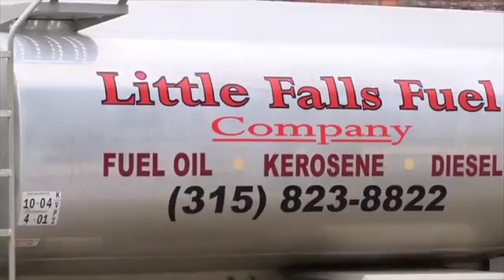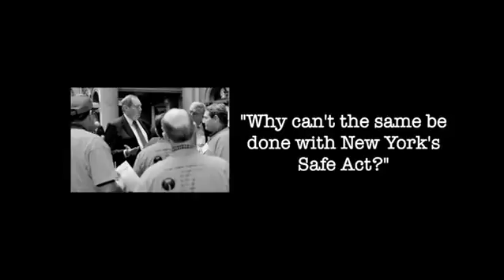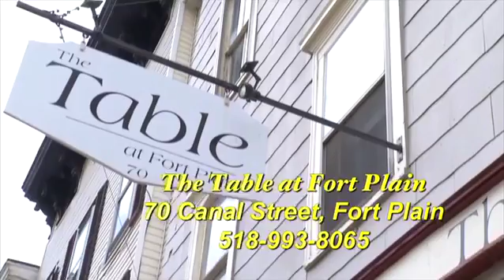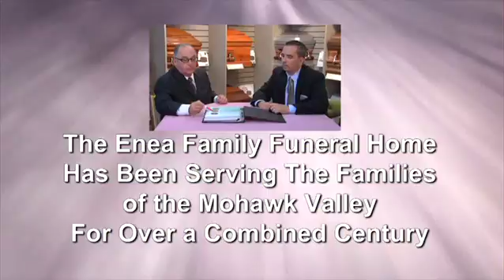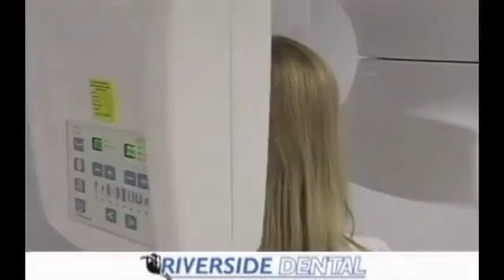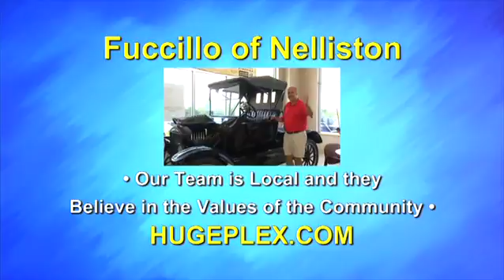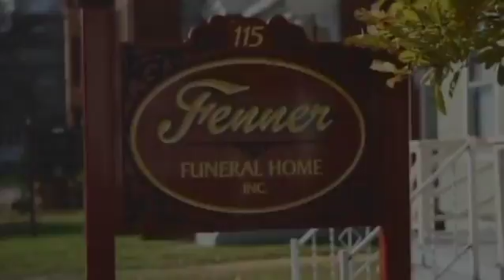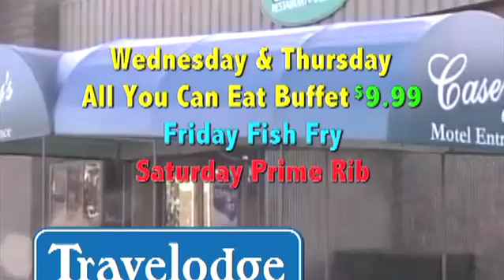JUNE 18TH, 2016 ON-SCREEN ADVERTISING LOOP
COME AND JOIN OUR TEAM OF ON-SCREEN ADVERTISERS TODAY TO SHOW YOUR BUSINESS ON THE BIG-SCREEN!